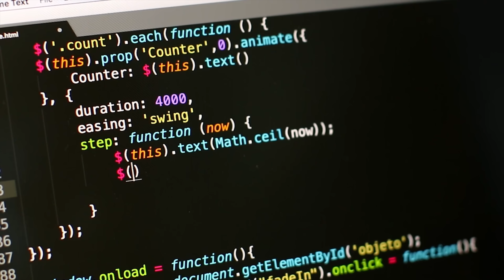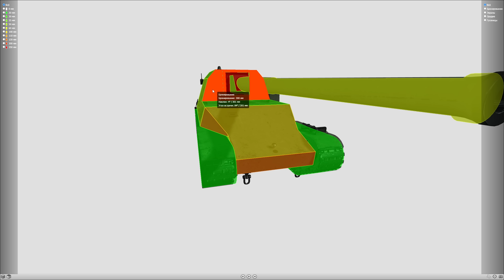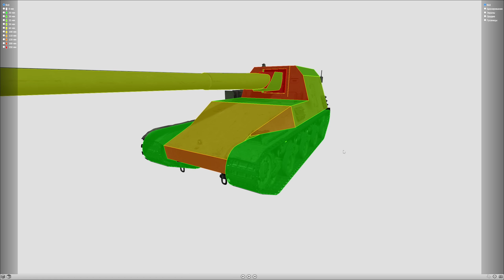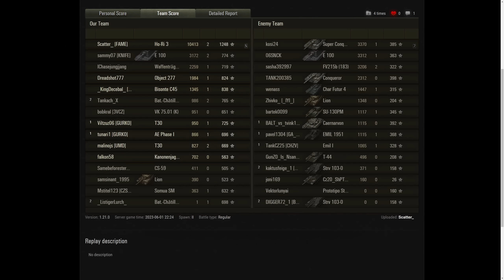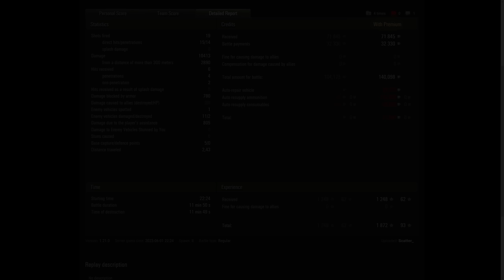Это что такое? Это лучшая пушка игры - вот что 💥 Ho-Ri 3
- личные сообщения открыты для всех

Меня зовут Павел. На этом канале вы найдёте прохождения самых крутых игр как новых, так и старых.
А так же кучу контента по World of Tanks: множество крутых боёв, гайды по всей технике и советы как брать три отметки, какой танк качать первым, какой прем-танк лучше и прочее.